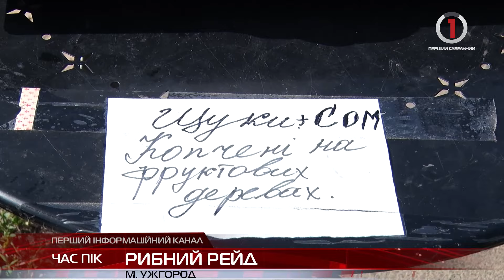Інформаційний підсумок понеділка 24 червня 2024 року